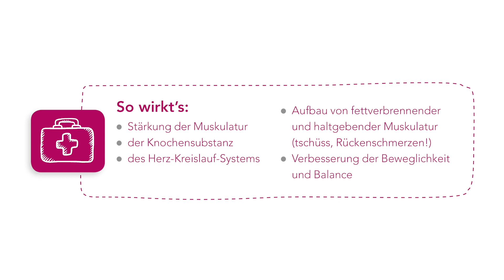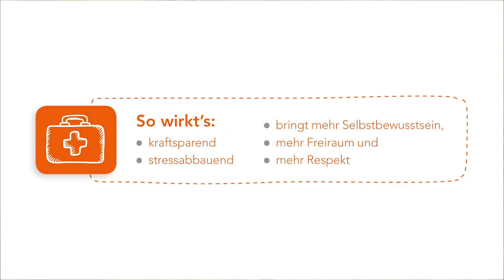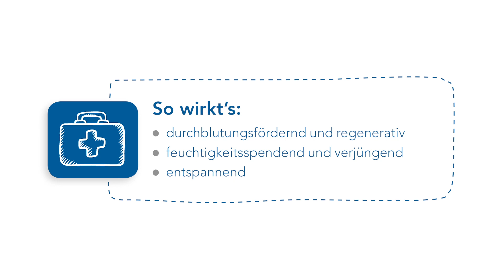Gesünder leben, so geht's | Franziska Rubin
Wie kann ich mit wenig Aufwand gesünder leben?
00:38 Bewegung
04:00 Nein sagen
06:39 Kleopatrabad

Du willst keine Neuigkeiten verpassen? Hier geht’s zu unserem Newsletter